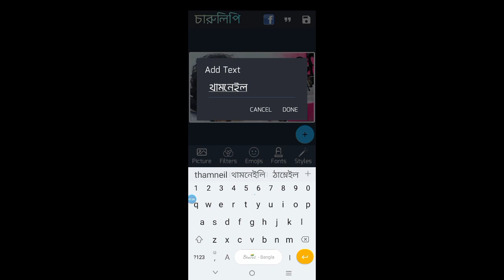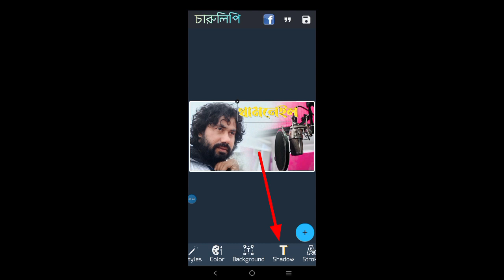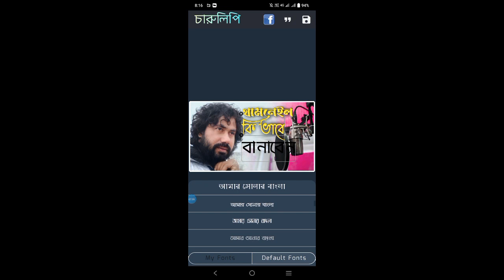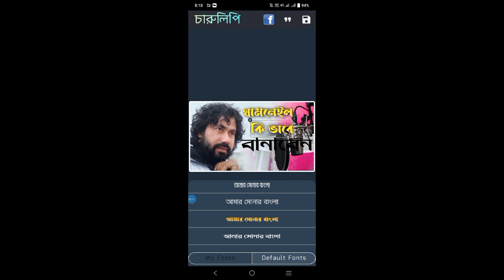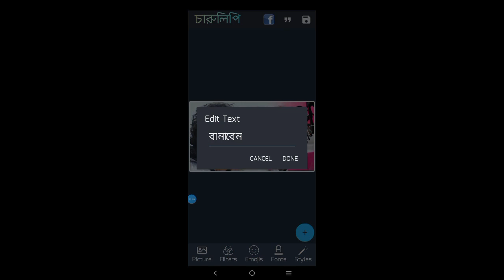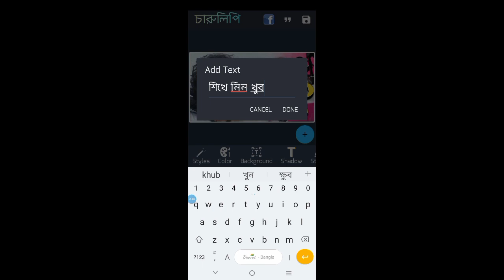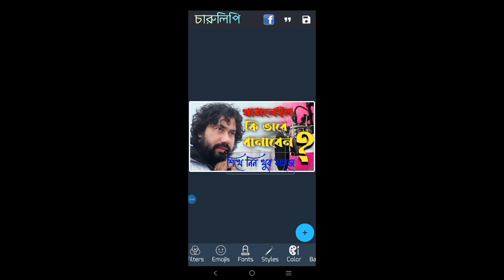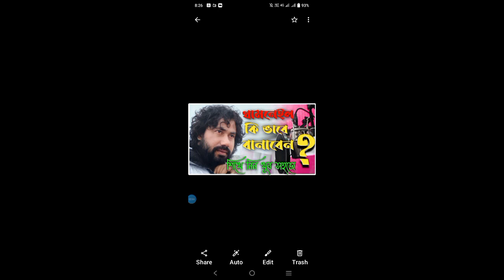ভিডিও থামনেইল কি ভাবে বানাবেন / বাংলা ফন্ট সেট করুন / How to make a video thumbnail ? photo editing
video thumbnail
bangla font
photo editing apps
photo maker
solution bangla hdb
youtube thumbnail
how to make a thumbnail
best of photo editor

photo editing,photo editing app,virat photo editing,peopleperhour photo editing job,fiverr photo editing jobs,photo editing jobs on upwork,victory day photo editing,best photo editing app2021,photo editing jobs on freelancer,photo editing jobs work from home,manipulation photo editing,photo editing jobs online malayalam,toon app theke photo kivabe edit korbo,mobile se video editing kese kare,best snapseed photo editing faceapp